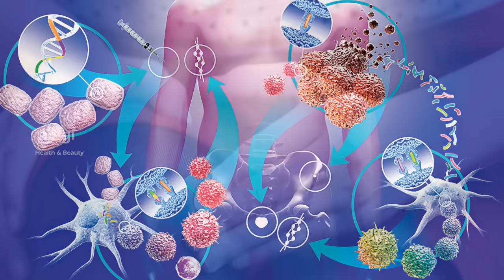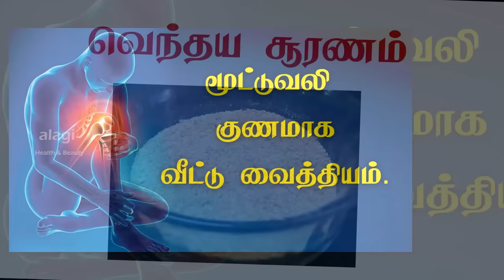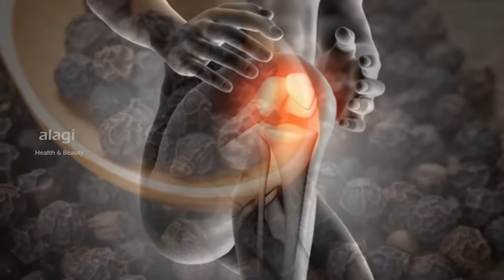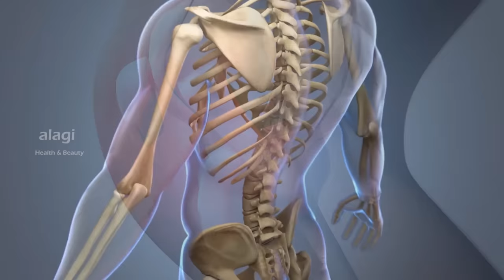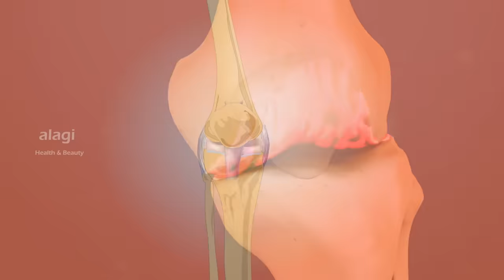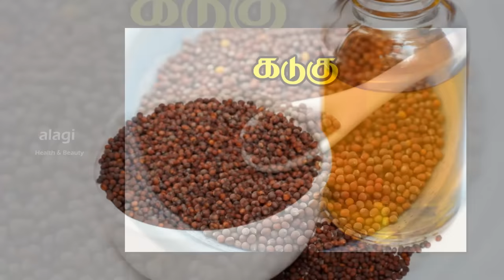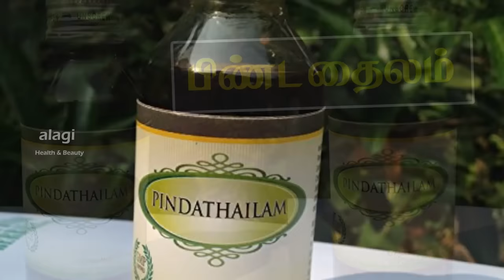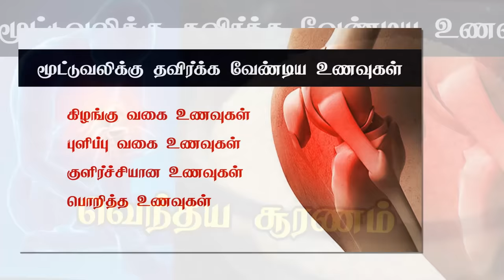மூட்டு வலி குணமாக | knee pain home remedies tamil | leg pain relief | mootu vali kunamaga marunthu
joint pain home remedies / natural home remedies for knee pain tamil / mootu vali maruthuvam / mootu vali marunthu /joint pain treatment at home / mootu vali maruthuvam at home / மூட்டு வலி குணமாக | knee pain home remedies tamil | leg pain relief | mootu vali kunamaga marunthu / Thanks for watching...For More Health & Beauty Tips. please subscribe our YouTube channel.

மூட்டுவலி குணமாக வீட்டு வைத்தியம்.
வெந்தய சூரணம்
வெந்தயம்
மிளகு
சீரகம்

சீரக தண்ணீர்

கடுகு எண்ணெய்
நல்லெண்ணெய்
பிண்ட தைலம்

மூட்டுவலிக்கு தவிர்க்க வேண்டிய உணவுகள்
கிழங்கு வகை உணவுகள்
புளிப்பு வகை உணவுகள்
குளிர்ச்சியான உணவுகள்
பொறித்த உணவுகள்

மூட்டுவலி
மூட்டுவலி என்றால் என்ன?
மூட்டுவலி குணமாக
மூட்டுவலி தீர்வு
மூட்டுவலி உடனடி தீர்வு
மூட்டுவலி குறைய
மூட்டுவலி சிகிச்சை
மூட்டுவலி
மூட்டுவலி தைலம்
மூட்டுவலிக்கு எண்ணெய்
மூட்டுவலி வைத்தியம்
மூட்டுவலி வீட்டு வைத்தியம்
முட்டி வலி
கால் வலி தீர்வு
mootu vali
mootu vali maruthuvam
mootu vali marunthu
mootu vali treatment
mootu vali nattu maruthuvam
mootu vali exercise in tamil
mootu vali veekam in tamil
mootu vali oil in tamil
mootu vali thailam
mootu vali kuraiya tips
knee,
knee pain,
knee pain causes,
knee pain treatment,
treatment,
home remedies,
home remedies for knee pain,
knee pain home remedies tamil,
mootuvali,
mootu vali maruthuvam,
mootu vali kunamaga,
mootu vali,
kal vali,
marunthu,
quick remedy for knee pain,
knee pain relief massage,
joint pain,
arthritis,
nattu maruthuvam,
veetu vaithiyam,
patti vaithiyam,
health,
health tips

INSPIRED BY VIDEOS
mootu vali kunamaga marunthu kal vali marunthu in tamil
மூட்டு,முழங்கால் வலி 5 நிமிடத்தில் போக்க எளிய வீட்டு வைத்தியம்! Mootu vali solution for joint pain
ஜென்மத்துக்கும் மூட்டுவலி ,மூட்டு தேய்மானம் இல்லை.இதை மட்டும் சாப்பிடுங்க போதும்.
ஆயுசுக்கும் மூட்டுவீக்கம்,முடக்குவாதம் ,மூட்டுவலி இல்லை .இது மட்டுமே போதும் .
mootu vali kuraiya tamil tips | மூட்டு வலி உடனடியா குறைய டிப்ஸ்
மூட்டு வலி குணமாக சாப்பிட வேண்டிய உணவுகள் | Dr.Sivaraman
மூட்டுவலிக்கு இதை மட்டும் பண்ணா போதும் ! | Dr Rachel Rebecca On Knee & Joint Pain Home Remedy
3 நாளில் அணைத்து உடல் வலிகளை போக்கும் முன்னோர்கள் மருத்துவம் | Joint Pain Natural Treatment
மூட்டு வலிக்கு கை மருந்து | Vidiyale Vaa | Epi 1363 | Unavu Parambriyam
ஒரே நாளில் மூட்டுவலி, இடுப்புவலி, கழுத்து வலிக்கு நிரந்தரமாக குட்பை சொல்லுங்க | remedy joint pain
உச்சி முதல் பாதம் வரை உள்ள மூட்டு வலி நீங்க குறிப்புகள்